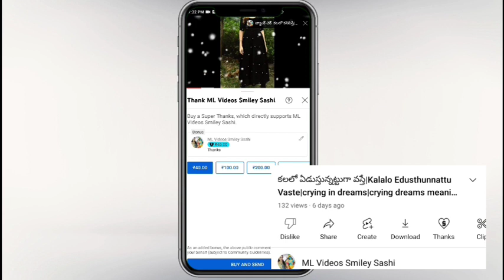తాళం చెవి కలలో కనిపిస్తే|Key kalalo kanipisthe|Key in dreams|Key dream analysis Telugu|thalam chevi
తాళం చెవి కలలో కనిపిస్తే ఏమవుతుంది

కి కలలో వస్తే

see my Other dream videos below links

kalalo kuragayallu kanipisthe see this video

kalalo nipu mariyu karpuram kanipisthe see this

Pasupu kumkuma kalalo kanipisthe watch this video below link